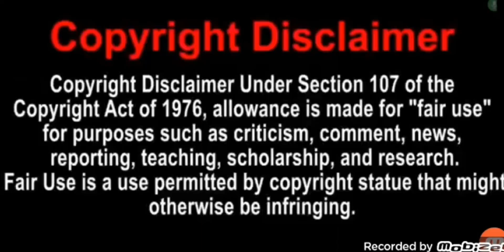Mickey Mouse Funhouse {ROASTED 2